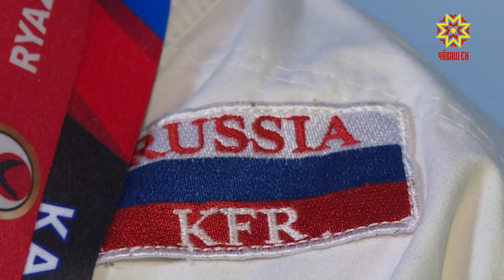«Пирĕн картишри паянхи паттăрсем»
Çамрăксем хастар та пултаруллă. Спорт, ÿнер, юрă-кĕве тĕнчинче тăтăшах хăйсен çитĕнĕвĕсемпе ашшĕ-амăшне хавхалантараççĕ, республика чысне хÿтелеççĕ. Кĕçĕн çулхи спортсменсемпе паллаштарас тĕллевпе Раççейре 2017-мĕш çултах «Пирĕн картишри паянхи паттăрсем» акци пуçарса янă. Кăçал унта пирĕн республика та хутшăнать.